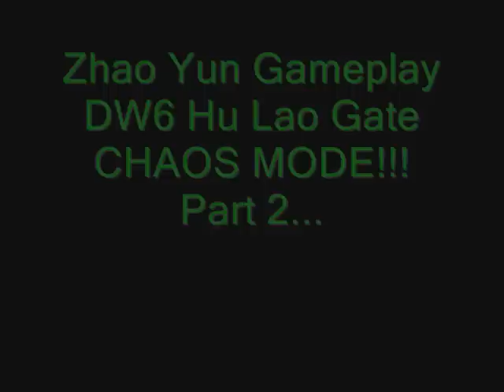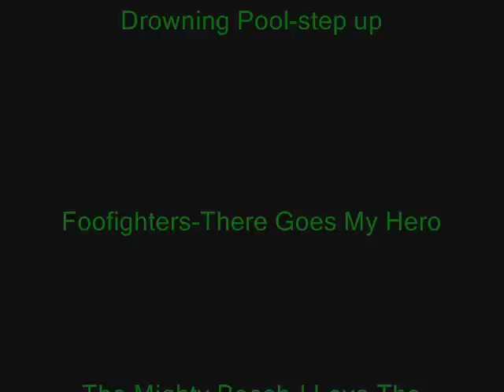Zhao Yun Gameplay DW6 Hu Lao Gate CHAOS MODE!!! Part 2